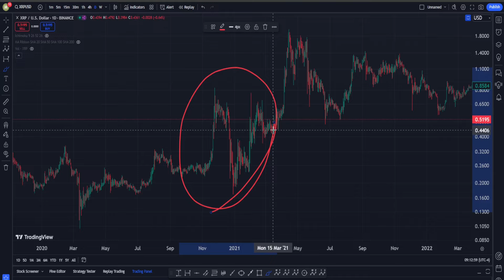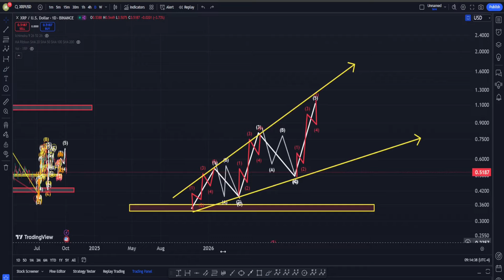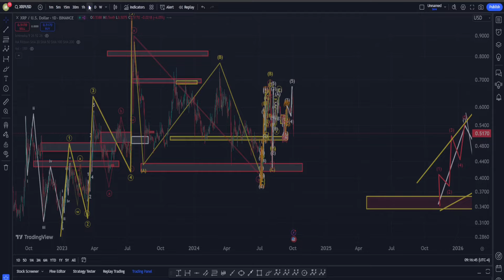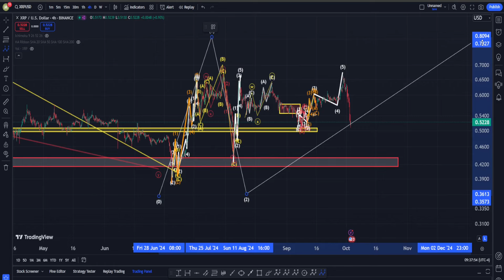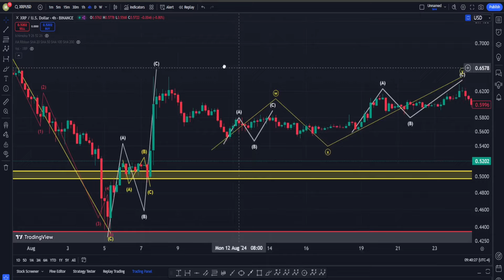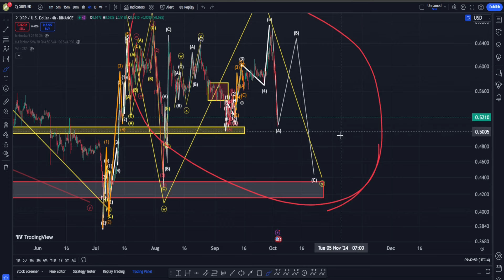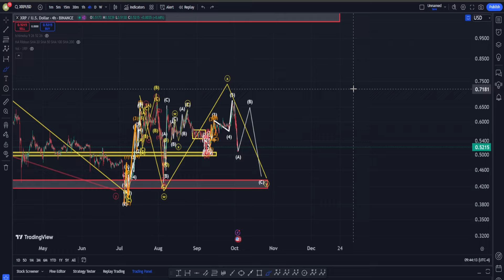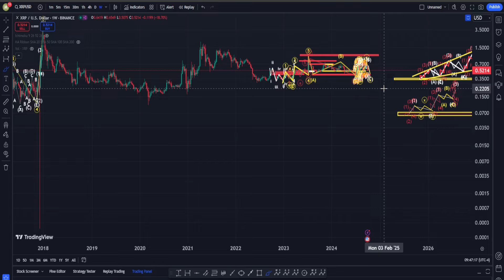XRP and SEC Drama : Does this Matter ? - XRP Price Prediction - XRP News Now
XRP Price Prediction : Ready to Fly ?  - XRP PRICE PREDICTION - RIPPLE XRP TECHNICAL ANALYSIS - XRP Price Prediction - RIPPLE XRP Analysis :

In this video, we analyze the XRP chart and discuss:

Can we expect the current uptrend to continue short-term?

Why we believe a downtrend scenario is possible overall.

Insights from Elliott Wave analysis.

Are we going to have a big jump in price or a huge dump ?

What bullish sign needs to happen in order for up to believe in a huge move up?

This technical analysis focuses on sustainability of XRP's price action. Please remember that cryptocurrency trading involves risk.